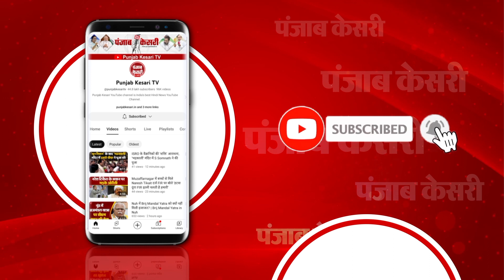‘मुझे नौलखा मंगा दे रे ओ सैया…’ Brajesh Pathak ने कहा- सरकारी धन से डांस देखा करते थे तत्कालीन CM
‘मुझे नौलखा मंगा दे रे ओ सैया...’

सरकारी धन से होता था सैफई महोत्सव- ब्रजेश पाठक